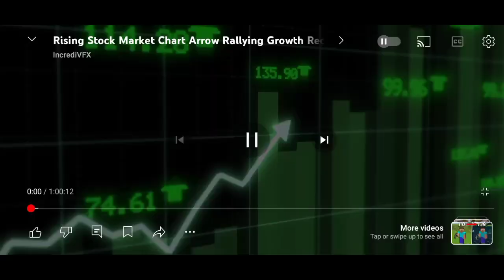Let's Start Our MINECRAFT SURVIVAL SERIES In Hindi 1.20🔥🥵| New Journey Begins......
So Guys I'm play Minecraft game this is very interesting I'm very enjoy.
This is Minecraft survival series part 1
If your support get so I'm gonna continue this Minecraft survival series 1.20 and do like my video because that will given me motivation to upload more Minecraft video
I am starting my journey 😊😊

I have some goals in this video is make Minecraft house and make iron Armour and tools 🥰😁

Game →Minecraft

This is available both the devices
Android And iOS
 About Game →

Welcome To Minecraft This Is a Open World game you can play with friends or solo to survive in Minecraft world or in creative mode you can build anything you want 😊
And also this game have servers and mods and maps that's why this is very interesting game 🎮🎯
Some Queries

minecraft
minecraft survival
minecraft but
minecraft survival guide
minecraft survival series
minecraft facts
minecraft speedrun
minecraft challenge
minecraft mod
minecraft survival house
minecraft seed,minecraft 1.20 survival
minecraft speedrunner
minecraft but challenge
minecraft survival episode 1
minecraft shorts
minecraft survival let's play
minecraft 1.20
survival
minecraft rarest
minecraft 1.20 hardcore survival
minecraft manhunt

About ROYAL-PLAYERS
This channel you got new gaming videos and my main purpose is to entertain you and make you Lough if you want 🥰🥰

Note →

I'm not take any one credit